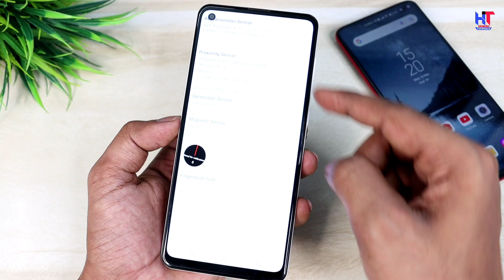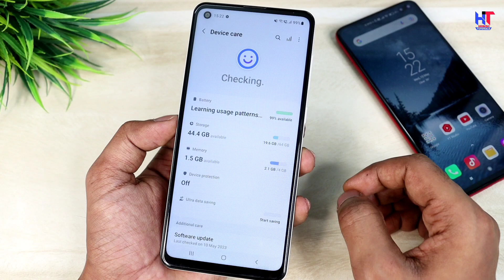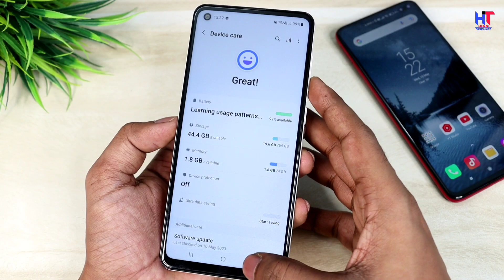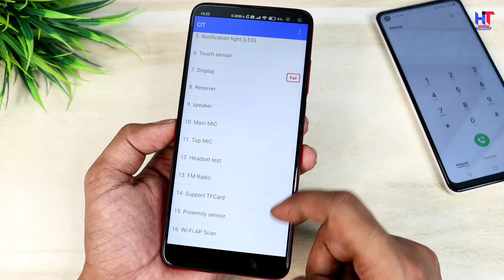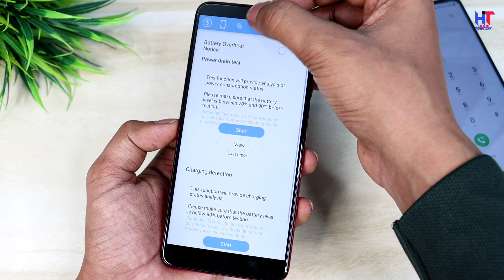Permanently Fix Mobile All Problems With This Secret Code | Battery,Hang Fix,RAM Boost & Heat Fix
Hello,
Dosto es video me maine apko bataya hai kaise aap apne phone ki koi bhi problem ko fix kar sakte hai ! Jaise ki battery problem,Hang Problem, RAM Boost & Heating Problem | Agar apke phone me koi problem hai to ye video apke bahut Jyada kaam aane wala hai ! Video pasand aayegi to like aur share jarur karna !